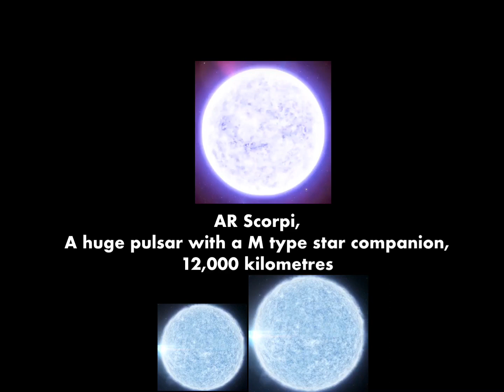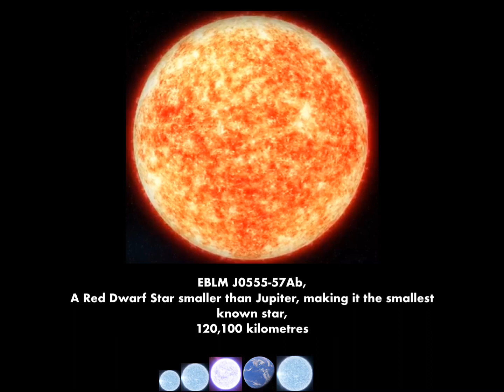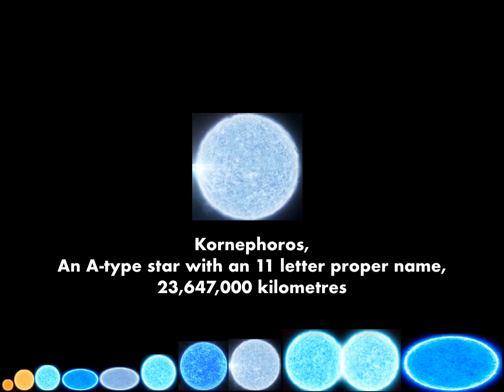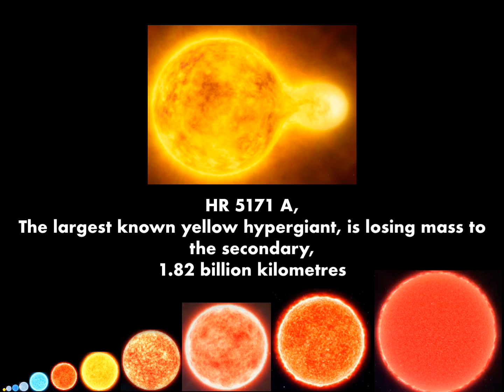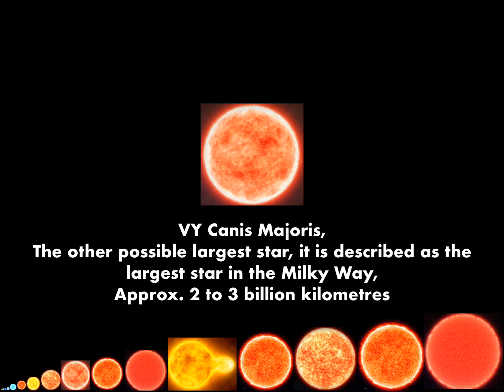Star Size Comparison (From Neutron Stars to Supergiants)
A Size Comparison of stars in our universe. Lots of this is taken from The Size of Our Universe, with new stars being added and some being removed. This is my second comparison, so if you haven’t already, go and watch my Universe Size Comparison!
Also, I know, VY Canis Majoris and UY Scuti are sometimes confusing, since lots of people say that VY Canis Majoris is the largest star. I believe that Wikipedia also does that, though It’s highly unconfirmed. I decided to make VY CMa the largest star in this video (Minus the Hypothetical Quasi Star after that) and UY Sct the Second Largest, though majorly UY Sct is the largest.

The star models are by Times Infinity, though I Think that they look too realistic and need to be more simple. So next time, I’ll use Scale of The Universe 2 Objects instead.

Song - Nova - Ahrix